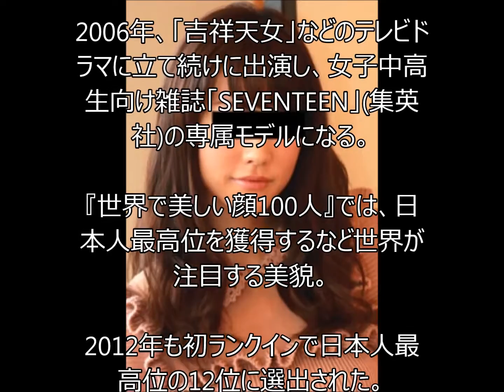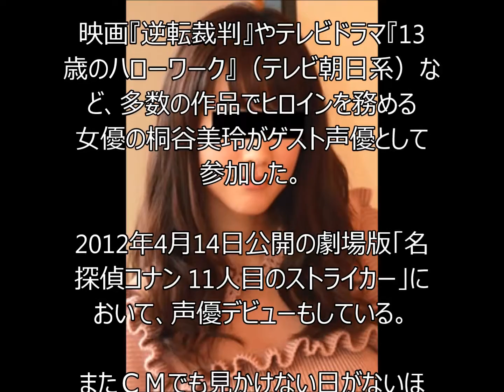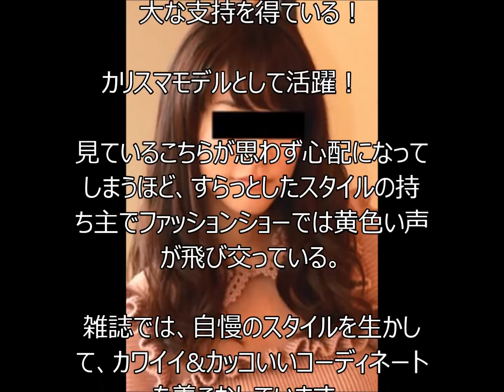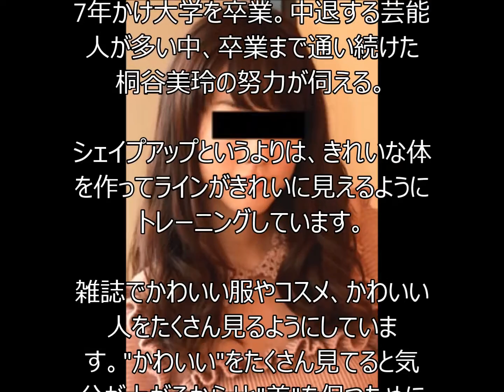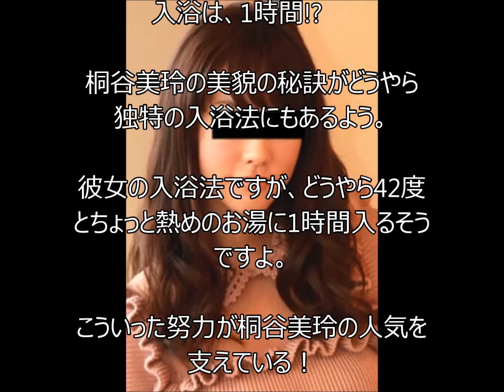映画『ヒロイン失格』に出演する桐谷美玲が支持される理由とは!?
この動画では、映画『ヒロイン失格』に出演する桐谷美玲が支持される理由についてみていきます。